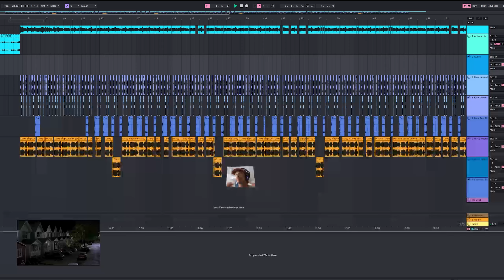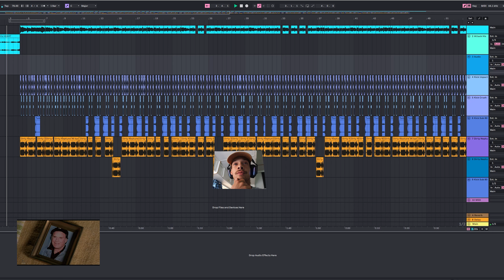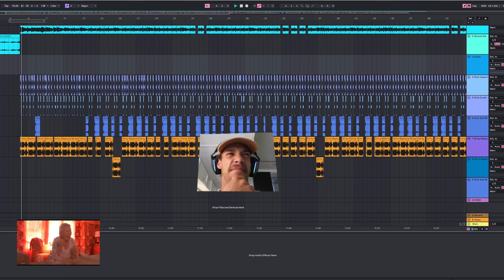Batman Arkham Shadow Makes Me Frustrated!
1 LIKE = 1 Salvage1009 ALBUM!!

Batman Arkham Shadows is Frustrating to me for a ton of reasons, and here's the video explaining why! Are YOU going to buy Arkham Shadows/Meta Quest 3??

Chapters:
0:45 Intro
2:15 VR Free Flow?
3:30 Where's Gameplay?
4:20 I'm NOT Excited
6:10 OUTRO